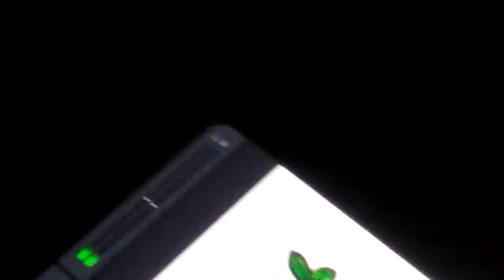Me vs fellport